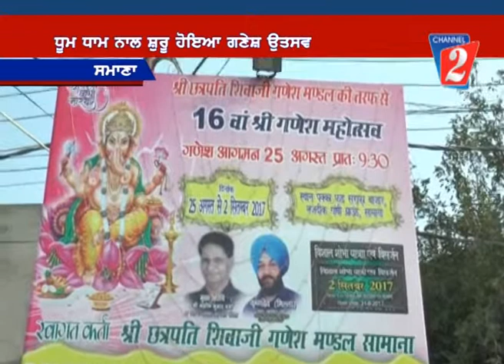Ganpati Utsav, samana